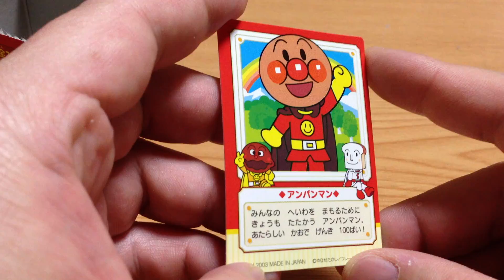頭かじられたよ アンパンマン アンパンマン大集合